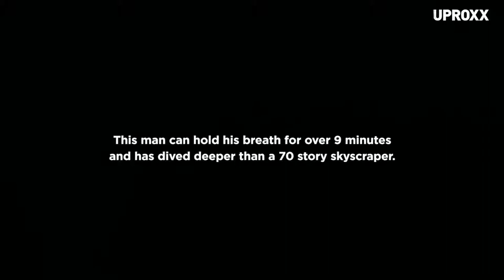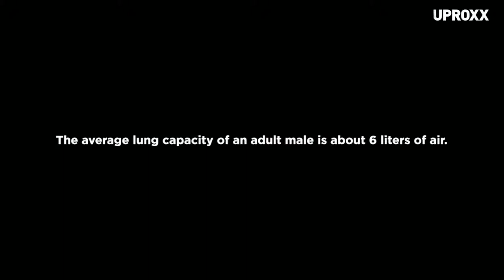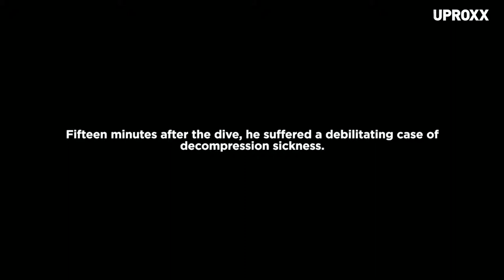Herbert Nitsch, The Deepest Man On Earth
Austrian Herbert Nitsch is the current freediving world record holder and is a.k.a. "the deepest man on earth." Watch and see what happens when you push yourself to the limit and Climb On.

Made possible by Coors Light.